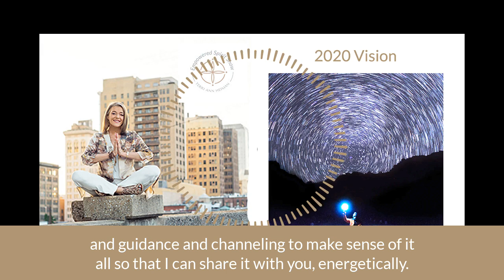Empowered Spirit Show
2020 Vision - It’s a brand new year and new decade!  Welcome to 2020 !

At the start of a new decade, we are greeted by a Lunar Eclipse in Cancer, opening a doorway for the chance  to  realize your true potential.

Normally, I talk about all this on my Energy Focus for the week which you can always catch the live on Sunday nights or the replays on my website. Each week, we look at the energy of the week ahead as we align our energy and look to the cards for guidance.

However, in this episode, I wanted to offer an opening to the energies of 2020 and offer some forecasts for the year ahead.

I study several different astrologers… both western and Vedic  and their work. I read a lot online of what’s happening… and then I sit with it all in meditation and allow my own energy and guidance to make sense of it all….to share with you energetically.